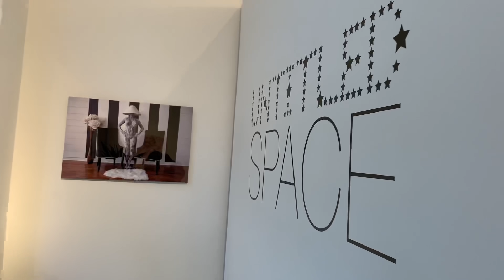Exhibition | "Objectified" at Untitled Space Gallery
ARTIST STATEMENT ON OBJECTIFIED:
“Do the living spaces that surround us own us or do we own them? My Objectified series poses these questions and allows viewers to come up with answers by creating a conversation within the self. What is all this stuff in my living space and why do I choose these material items? There seems to be a sort of cohesive relationship built between animate and inanimate objects in the home. We want to entice you to explore four powerful examples of common living spaces that will come alive through human models fashioned with body paint.

About 14 years ago, I was accused by a conservative friend of objectifying women in my artwork.  Since I collaborate with consenting (often enthusiastic) models & performers, I laughed and thought I’d delve deeper into the phrase “Objectified” and the domestic expectations that were being placed on me, questioning consumerism and identity. Now, at nearly 40 and having grown past many of these societal pressures, I revisit this series within the context of our current political climate to examine the historical female nude within the context of art history, issues of consent, laws that remove the freedom of choice women have over their own bodies, and social media censorship.” – Trina Merry